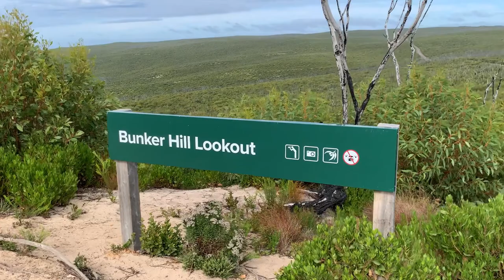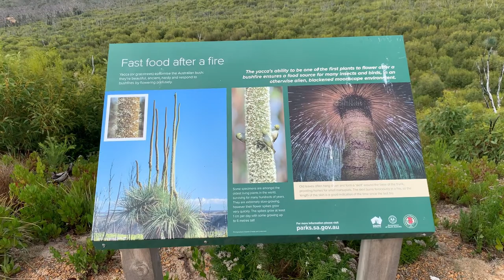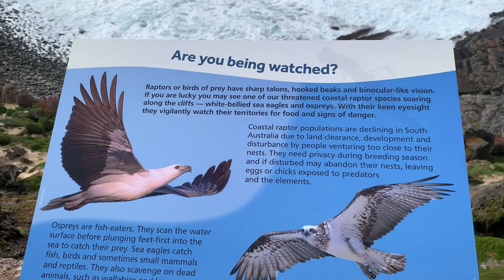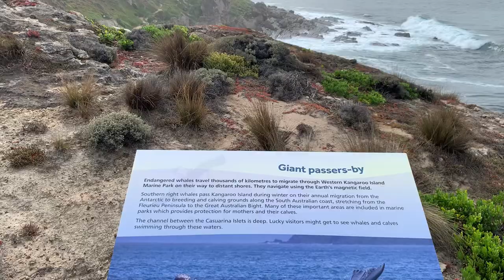Admirals Arch | The most beautiful place in Kangaroo Island | South Australia | மகிழன் - Mahilan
அனைவருக்கும் வணக்கம்!

இந்த காணொளியில் தெற்கு ஆஸ்திரேலியாவில் கங்காருத்தீவில் தென்மேற்கு மூலையில் உள்ள அழகிய இடமான “Admirals Arch” எனும் இயற்கை வளைவினை படம் பிடித்துள்ளேன். இந்த வளைவு இயற்கையாகவே பல ஆயிரம் ஆண்டுகளாக பாறைகளில் அலைகள் மோதி மோதி தோன்றிய ஒன்றாகும். இந்த வளைவு மட்டும் அல்ல. இந்த இடமே மிகவும் அழகாகவும், இதமான காலநிலையோடும் விளங்குகின்றது. இப்பிடிப்பட்ட இயற்கை அழகை இந்த காணொளி மூலம் காட்சிப்படுத்துகின்றேன்.

Hi Everyone!

In this video, I have filmed a very beautiful place called “Admirals Arch” in Kangaroo Island in South Australia. This is a natural arch-shaped rock formation in South-west coast of Kangaroo Island. This has formed by weathering and erosion from the sea over thousands of years. Not only the arch, but also the entire place is filled with beauty and the weather in this place is wonderful and very pleasant to be there. I am showcasing the beauty and spectacular view of this place through this video.